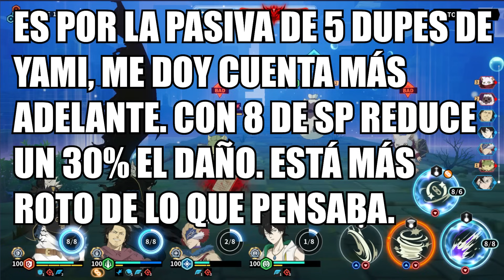ESTÁ MUY BIEN! SHOWCASE YUNO VERANO PVE | Black Clover M (Mobile)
Marcas de Tiempo:
00:00 Como funciona Yuno
08:58 Gameplay
23:46 Posible counter de Yuno en PvP